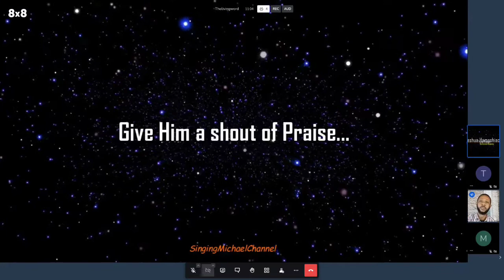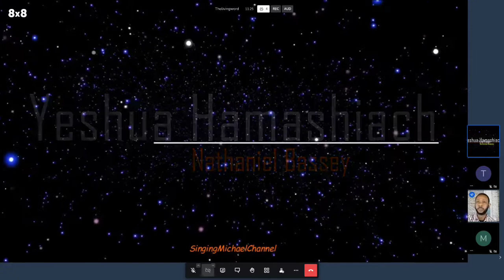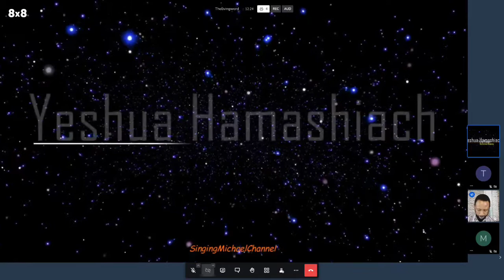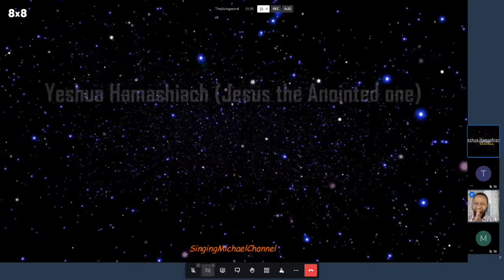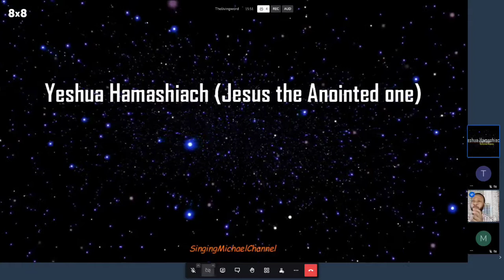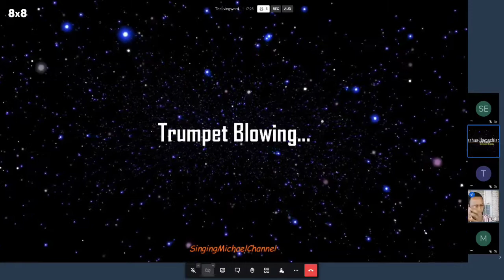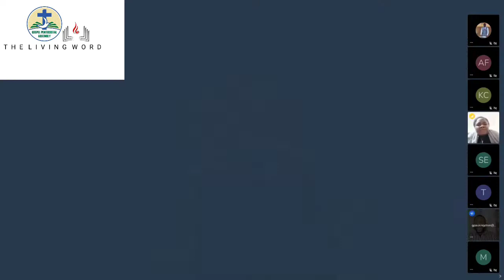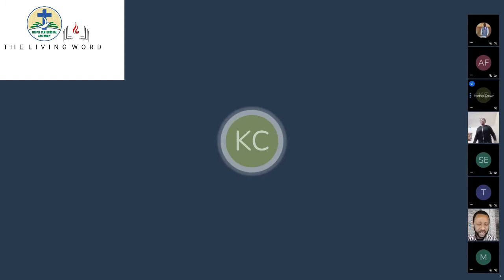DOMINION... Midnight of fire and power...🔥🔥🔥 23.05.2021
DOMINION...
Midnight of fire and power. 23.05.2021

You can follow the link below for offering, donation and seeds

Join our other services below

Gospel Pentecostal Assembly
The Living Word

Every sunday morning @10am(Uk time)
Also same sunday evening @11:55pm(Midnight of fire and power)
Wednesday evening @6:30pm (Bible study)

God bless.